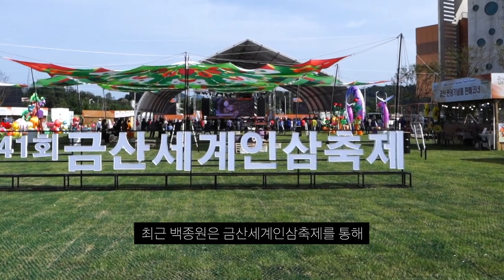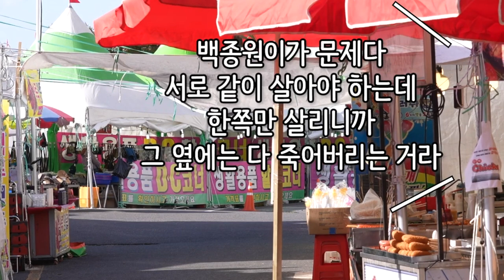"백종원이 문제다", 상인들에게 욕먹는 상황? | 금산세계인삼축제바가지 요금 체험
최근 막을 내린 금산세계인삼축제에서 백종원에게 있었던 일!!